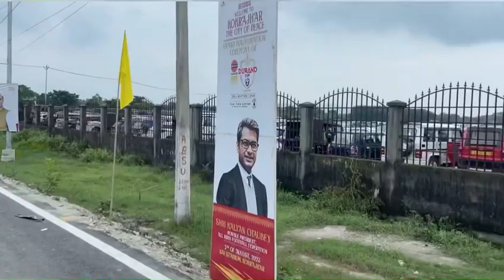Durand Cup Inaugural Match Sai Stadium Kokrajhar Organised by Indian Armed Forces